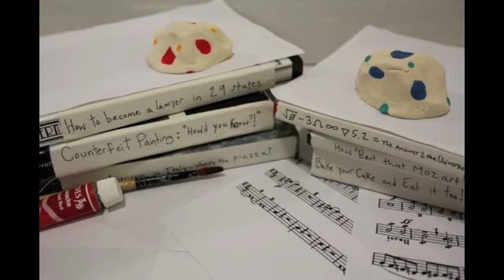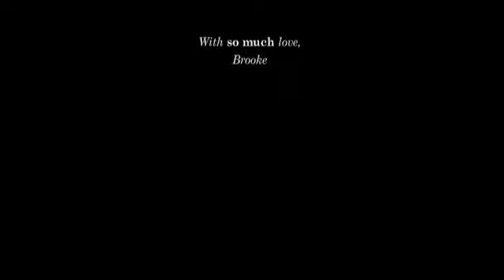Surprise!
For Cammie and Matt :)